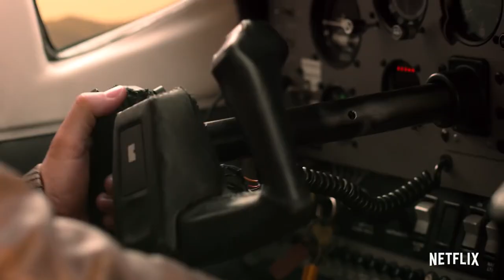Holiday in the Wild Trailer #1 (2019) | Rotten Tomatoes TV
Check out the new Holiday in the Wild trailer starring Rob Lowe!

US Air Date: November 1, 2019
Starring: Rob Lowe, Kristin Davis, John Owen Lowe
Network: Netflix
Synopsis: Jilted by her husband on the eve of embarking on an African safari, a woman travels to the continent alone where she meets a elephant conservationist.